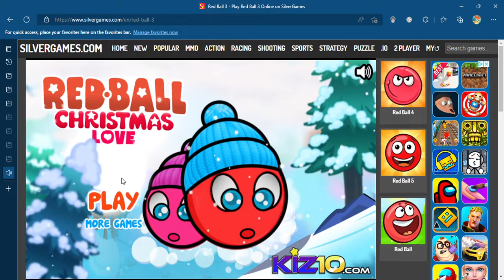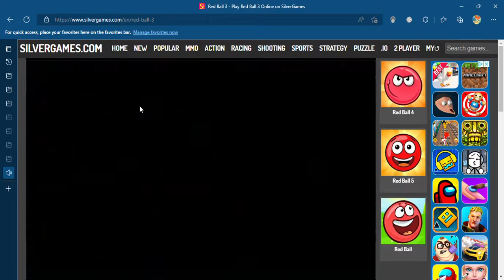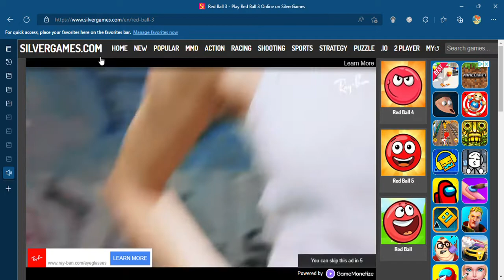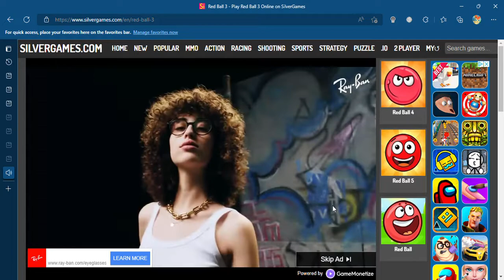Red Ball 3 Christmas Love levels 1 2 2022 8 31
Welcome to the fun show with your fun host Red! where the fun begins! Inteleon: in this Red Ball Christmas love game video we do levels 1 and 2   Ganesha the Indian God: welcome to password game  Power Rangers Agents version the rules are you can have the clue two words and you can guess two words Red: please welcome to this Password game show please welcome  Kyogre  Rayquaza  Zeraora and Blue Rayquaza: let's start this game Kyogre: yes Blaze the Cat: I'm the speaker Blaze the Cat the best Youtuber along with Ryan and MasterRed I will giving out passwords Red:  Ray do you want to play or do you want to pass  Blaze the Cat: the password is Fall Guys Rayquaza: play Kyogre: jellybeans Rayquaza: Fall Guys Red: that is the password you both get 4 points over to you Caleb do you want to play or do you want to pass Blaze the Cat: the password is pokemon Caleb/Blue: play Zeraora: gotta catch them Caleb/Blue: Pokemon Red: that is the password you  both get 4 points  Kyorge do you want to play or do you want to pass Blaze the Cat: the password is Mr Worldwide Kyogre: play Rayquaza: you can't catch me boy  Kyogre: Pitbull Mr Worldwide Red: that is the password you both get 6 points 10 points total over to you Zera do you want to pay or do you want to pass Blaze the Cat: the password is Oreo Zeraora: pass Rayquaza: cookie Kyogre: Oreo Red:  that is the password you both get 6 points you won again Kyogre: yay Siddhi the Indian Goddess: I should do password next Shiva the Indian God: me too Rama the Indian God: me too  Red: next time on Password game show  it's Siddhi the Indian Goddess and Shiva the Indian God as a team along with Rama the Indian God and  Lakshmi the Indian Goddess as a team  Speedy Gold Ganesha the Indian God Charizard and Blue: it's us Ryan Ganesha Charizard and Caleb Red's rock star viewers leave a comment add a like to this video enjoy it! Rayquaza Siddhi the Indian Goddess and Greninja: have fun watching this Red Ball 3 Christmas love game video! Rayquaza and Kyogre: let's dance Blaze! Blaze the Cat: yes let's do it Ray and Kyogre Gansha the Indian God: next times password game is awesome! Caleb/Blue: yes it is  Speedy Gold: let's dance my  awesome beautiful best friend Red! Red: sure my awesome amazing best friend Speedy Gold!